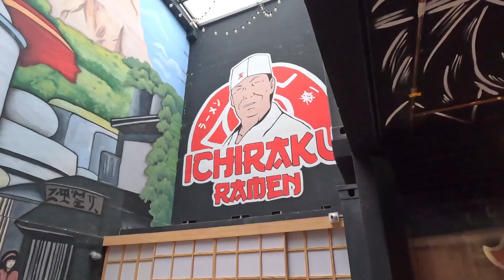Reeman Deligo delivery robot: innovative technology to help Japanese restaurants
Reeman Deligo delivery robots in use in a Japanese restaurant.🍣🍣
Through our interview with Chris, we learned about the practical benefits that the delivery robot brings to the restaurant:👏👏
1、Reduces the workload of waiters and improves service efficiency📈
2. Enables the restaurant to serve more customers at the same time, reducing waiting time🤵
3. Enhances the technological attributes and attractiveness of the restaurant
4. It has advantages in terms of economic costs.🤖
The video also shares an interesting story of a child who showed great interest in the robot, which became his playmate in the restaurant and brought a unique interactive experience.👍
The use of modern technology in the restaurant industry is demonstrated through the case of the Deligo delivery robot, 🍽🍽which shows the audience how this innovative technology can improve service quality, attract guests and bring tangible benefits to restaurants.

📀𝗢𝘁𝗵𝗲𝗿 𝗻𝗼𝘁-𝘁𝗼-𝗯𝗲-𝗺𝗶𝘀𝘀𝗲𝗱 𝗯𝗹𝗼𝗰𝗸𝗯𝘂𝘀𝘁𝗲𝗿𝘀：
Deligo Food Delivery Robot

🏡𝐀𝐛𝐨𝐮𝐭 𝐔𝐬:
Reeman, derived from the word "reinforce" (REE) and "human" (MAN) Intends to enhance human capabilities. Let robots help humans everywhere and add infinite possibilities to life.